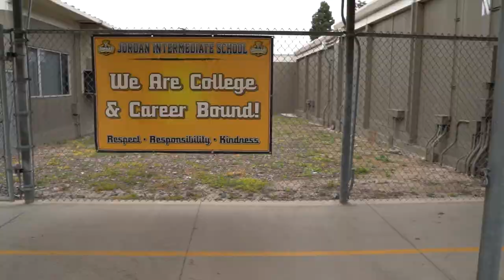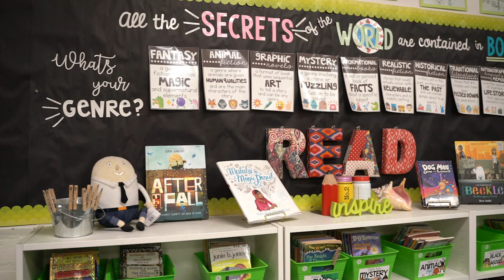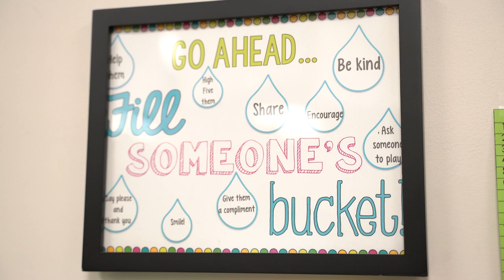April 2023 Employees of the Month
Here are GGUSD's April 2023 Employees of the Month, get to know what makes this month's honorees special!